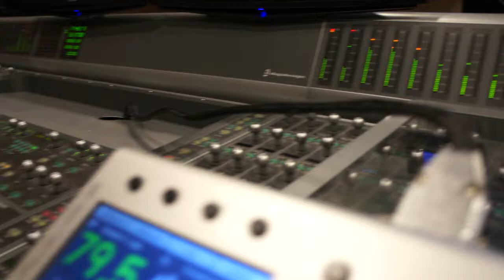Marius Max Fricke (Studio Session 07-12-14 at CSCM)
During this night recording session at Studio A (Cornel School of Contemporary Music) I've recorded my version of Pete Thorn's Groomed Noodler.